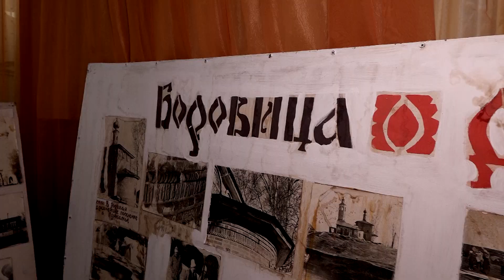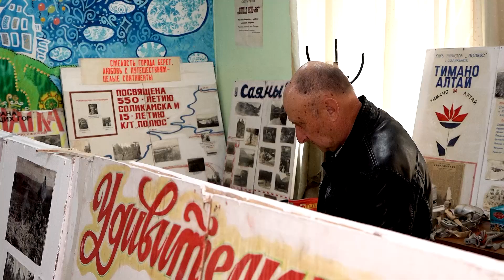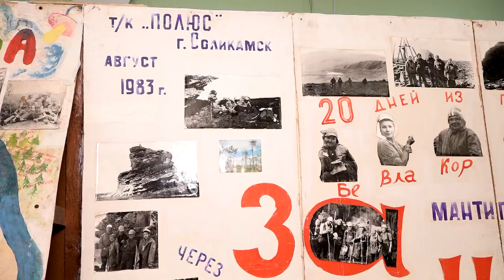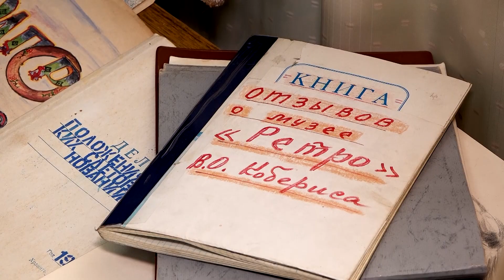Выставка турклуба "ПОЛЮС"_26.09.2023_СольТВ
В преддверии дня туризма в соликамском горизонте состоялось открытие выставки посвященной туристическому клубу "ПОЛЮС".